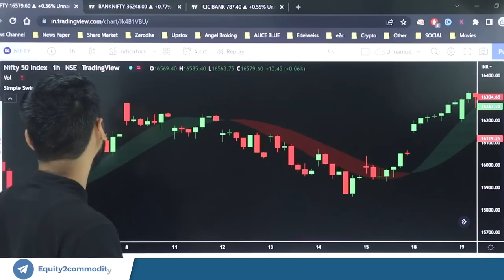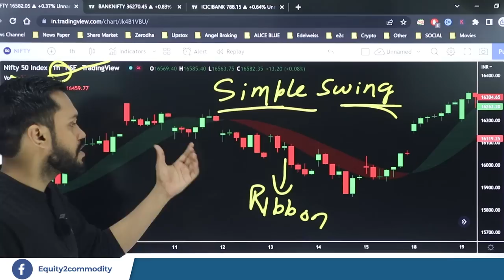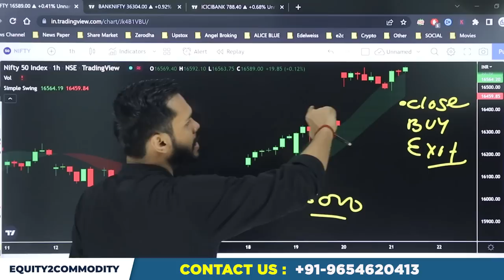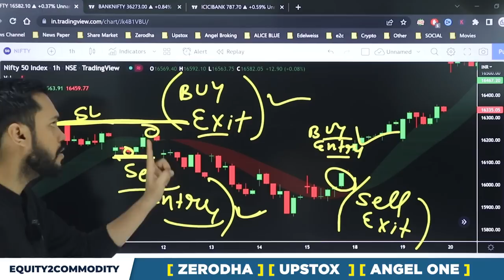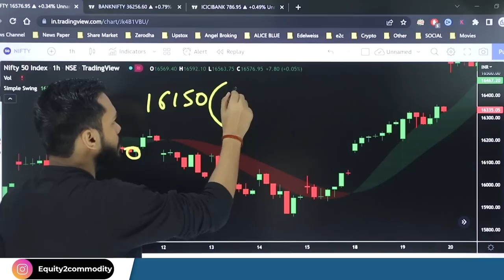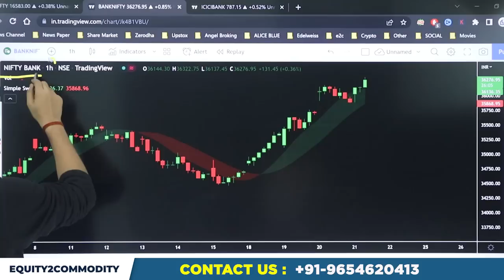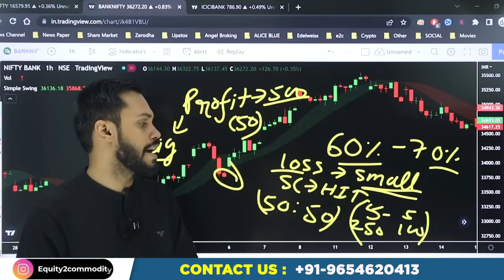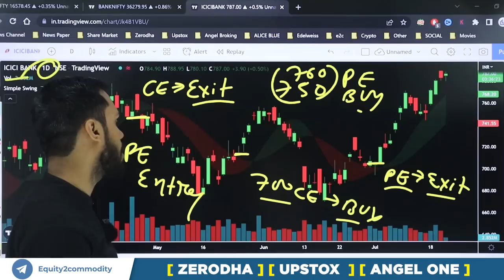OPTION TRADING STRATEGY BASED ON INDICATOR | INDICATOR BASED INTRADAY TRADING | OPTIONS STRATEGY